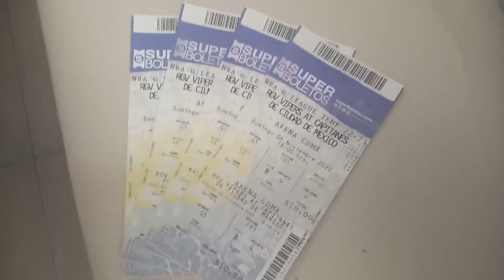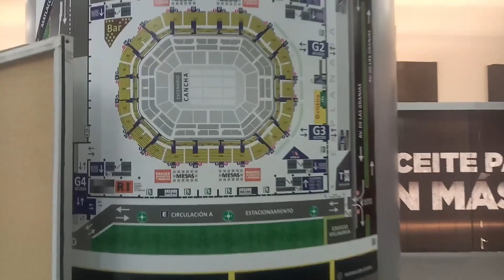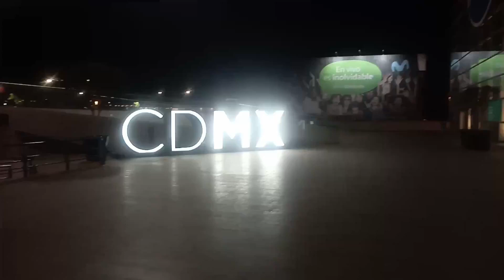Conoce La Arena CDMX durante un evento deportivo de la NBA G League Capitanes CDMX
Acompáñame a ver un partido de baloncesto del equipo mexicano Capitanes CDMX, de la liga NBA G-League al inicio de la temporada 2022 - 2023 y conocer la fantástica Arena CDMX